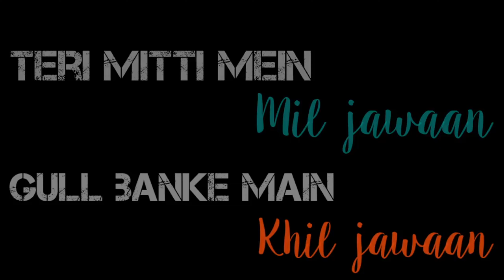Guru Mahadev Real Estate | 75th Independence Day Office Celebration | 15 August 2022 Azaadi Mahotsav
Independence Day
हर साल 15 अगस्त को आजादी का पर्व पूरे देश में बड़े उत्साह के साथ मनाया जाता है। इस दिन भारतीय स्वतंत्रता के लिए लड़ने वाले हमारे स्वतंत्रता सेनानियों के संघर्षों को याद किया जाता है और भारतीय स्वतंत्रता संग्राम की शहादतों को श्रद्धांजलि देते हैं। चाहे वह स्कूलों हो, मेट्रो स्टेशनों हो या सभा- आपको देशभक्ति के गीत हर जगह सुनाई देंगे। पूरे देश में ध्वजारोहण समारोह होते हैं। भारतीय राष्ट्रगान - जन गण मन - को गर्व के साथ गाया जाता है। बहुत से लोग पतंग उड़ाने की परंपरा में भी हिस्सा लेते हैं जो स्वतंत्रता का प्रतीक है।

1. Modular kitchen with chimney
2. Fancy lights in all rooms, latest fall ceiling
3. Electricity and water connections are available
4. Separate water tanks for each floor
5. Delhi Jal Board & Submersible both water are available
6. Walking distance from Metro Station
7. Markets, schools, Hospitals all are within 200-500 mtrs
8. Registered property & loans available up to 90%
9. Final rate only at the time of the meeting
📍Registered office:  ✅

GURU MAHADEV REAL ESTATE PVT. LTD.
B16, Ground Floor, Mansa Ram Park, Dwarka Mod, Uttam Nagar.
Land-Mark - Near Metro Pillar No 750.
Office & Customer care timings: 10:00 AM to 8:00 PM

Branch Office :
J 75, Rama Park Road, Dwarka Mor, Uttam Nagar,
Land-Mark - Near Metro Pillar No 764.
We have many options:
• 1 BHK - 15 Lakhs to 22 Lakhs
• 2 BHK - 20 Lakhs to 40 Lakhs
• 3 BHK - 35 Lakhs to 70 Lakhs
• 4 BHK - 65 Lakhs to 1 Crore
COMPANY OVERVIEW
We, Guru Mahadev Real Estate Pvt. Ltd. are a well-known name in the real estate market and have been serving our clients since October'2010. We started with the name of Nav Nirman Properties and with the help & support of our beloved clients, now we are working as a private limited organization. We have served more than 1150 + clients and we are proud to help our clients to find their dream homes. We deal in Builder Floors, Apartments, and Independent Houses. On our YouTube channel (GURU MAHADEV REAL ESTATE PVT LTD) you will find accurate information that would save your time and you can get an overview of the property before visiting it.
OUR SPECIALTIES:
1. We believe in 100% Transparency.
2. We always take care of our client's interest in finding perfect deals.
3. Best material used in property construction.
4. We believe in a Zero negotiation deal.